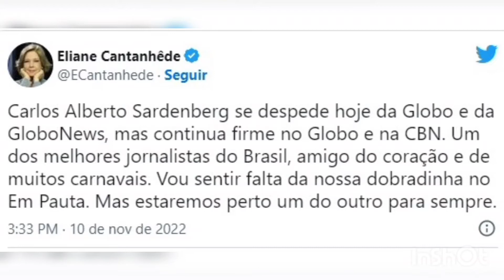CARLOS ALBERTO SARDENBERG DEIXA JORNAL DA GLOBO APÓS 16 ANOS!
O comentarista Carlos Alberto Sardenberg, um dos grandes nomes do jornalismo brasileiro, se despediu do Jornal da Globo nesta quinta-feira (10 de novembro).
Mais conhecido apenas como ‘Sarda’ pelos colegas de redação, ele estreou no Jornal da Globo no dia 8 de agosto de 2006. Foram 16 anos de comentários precisos e preciosos no telejornal.
Carlos Alberto Sardenberg  fez mais de 1.500 mil análises do estúdio, inclusive até da casa dele durante a pandemia de Covid 19. Ele também apresentou para os telespectadores mais de 4,5 mil telas para contextualizar seus comentários.
Com 77 anos – e 53 de carreira –, o jornalista deixa a sua marca registrada: a simplicidade de traduzir o ‘economês’ para todos os públicos.
O jornalista alegou cansaço e idade para deixar o Jornal da Globo. Sardenberg pretende curtir mais a vida, mas disse que sai da televisão com o coração partido. Ao se despedir, ele elogiou a redação e a equipe técnica do Jornal da Globo, que segundo ele, são de altissímo nível.
Sardenberg segue na Rádio CBN e com a coluna aos sábados no jornal 'O Globo'.

"A vida é feita de movimentos e eu não consigo ficar parada. Há 26 anos, apresento jornal todos os dias. Dei inúmeros bom dia, boa tarde e boa noite no ar! Apresentei jornal sozinha, em dupla e até em trio!", disse, citando a importância do trabalho que fez ao longo dos anos.

"Foram quase 3 décadas de muita paixão pelo trabalho, muita dedicação, muito suor e muita alegria. Sou super intensa em tudo o que eu faço! Me jogo mesmo! Sem medo! E me joguei com tudo nesses 26 anos de Globo e Globonews! Foi bom demais", continuou no relato.

O jornalista Carlos Alberto Sardenberg deixou a Globo nesta quinta-feira (10/11). Comentarista de política e economia do Jornal da Globo, ele estreou na emissora em 2006. Ele também teve passagem de destaque no canal pago GloboNews, desde 1998, e na rádio CBN, onde continuará trabalhando.

Colega de Sardenberg na GloboNews, Eliane Cantanhêde despediu-se do jornalista em sua rede social.
O jornalista Carlos Alberto Sardenberg, que participava fazendo comentários sobre economia no Jornal da Globo e nos telejornais da GloboNews, deixou a emissora nesta quinta-feira, 10. Ele seguirá na CBN e no jornal O Globo.

O jornalista Carlos Alberto Sardenberg não faz mais parte do quadro de funcionários da Globo. O apresentador, que atuava como comentarista de economia e política no Jornal da Globo e na GloboNews, deixou a emissora carioca nesta quinta-feira (10).

O jornalista Carlos Alberto Sardenberg, 76 anos, deixou a Globo nesta quinta-feira (10), após 16 anos na emissora. Ele participava fazendo análises sobre economia na GloboNews e no Jornal da Globo.

O jornalismo da Globo vai perder mais um dos seus grandes nomes. Depois de quase 25 anos dedicados à emissora carioca, o comentarista econômico Carlos Alberto Sanderberg está de saída da casa.

Segundo informações do jornalista Gabriel Vaquer, em sua coluna no portal Notícias da TV, Sardenberg deixará de apresentar a coluna semanal sobre economia que o Jornal da Globo exibe todas as segundas e quintas-feiras.

Ali Kamel, Diretor Geral de Jornalismo do canal, emitiu comunicado onde destacou a trajetória de sucesso do comunicador e lembrou de alguns momentos marcantes de sua carreira.

Na sequência, o chefão recordou alguns feitos. "Entrevistou empresários e profissionais do mercado financeiro. Logo se destacou e passou a fazer parte da equipe de comentaristas do canal. Adaptou-se muitíssimo bem à nova função e passou a brilhar também com suas análises econômicas especialmente no J10".

Logo após, Kamel disse que Sardenberg foi fundamental para a criação do Em Pauta, do canal de notícias da Globo, quando comprovou a versatilidade que já apresentava na rádio. "Entre as coberturas históricas das quais participou na GloboNews, vale destacar a recente alta dos combustíveis neste difícil ano de 2022, a crise mundial no mercado imobiliário, em 2008, e os impactos da pandemia da Covid-19 na saúde financeira do Brasil", continua o comunicado.

Ali Kamel escreveu um grande texto para falar sobre Carlos Sardenberg, que deixou a Globo. "Apesar da fala mansa, da leveza e da serenidade, é firme quando necessário. Foi assim quando analisou o atraso do Brasil na busca por vacinas em pleno recrudescimento dos casos da doença no Brasil, em dezembro de 2020, o que poderia conter o agravamento da crise econômica já instalada", pontuou ele.